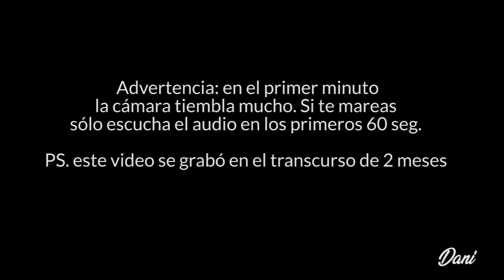CAMBIO DE LOOK EN CANADÁ, ES CARA LA ESTÉTICA?🤑| Danielavoyyvuelvo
Hola amigos! En este video les muestro precios y opciones para hacerse las cejas, depilarse, cortarse el pelo o tratamiento láser.

Dani